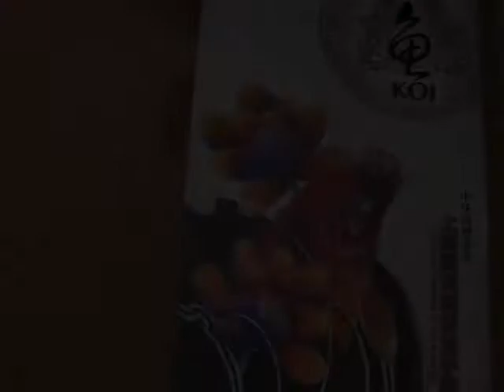Shanghai Koi Tattoo Flash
Extra-large Koi Carp Tattoo Referernce book.